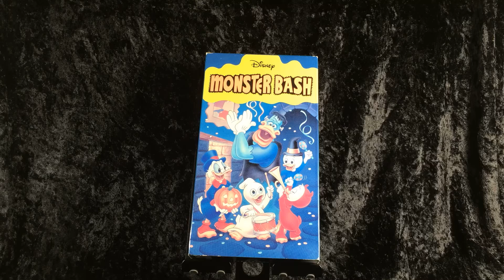VHS: Monster Bash